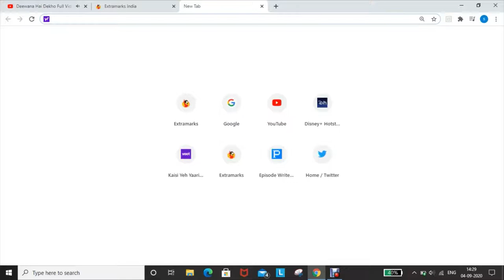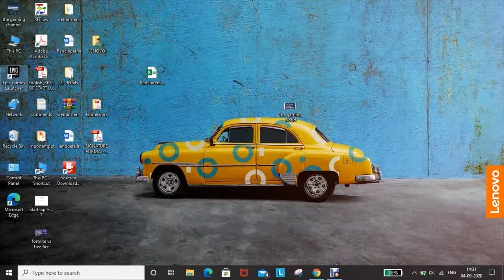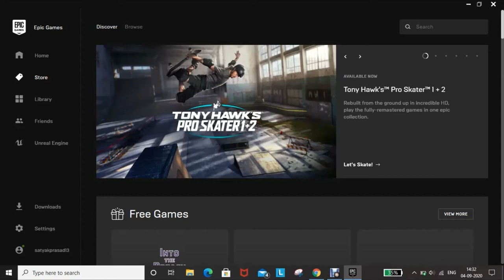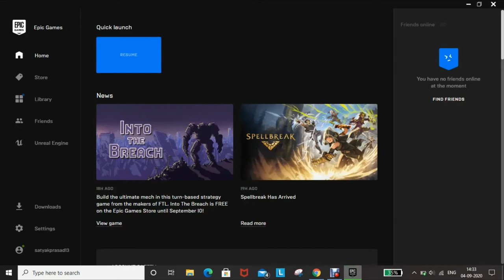how to download fortnite in a quick way on pc / epic games / PC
Hi, everyone
In one of my previous video I have shown you that how to download fortnite with xbox in pc
and now in this video I will show you how to download fortnite with epic games.